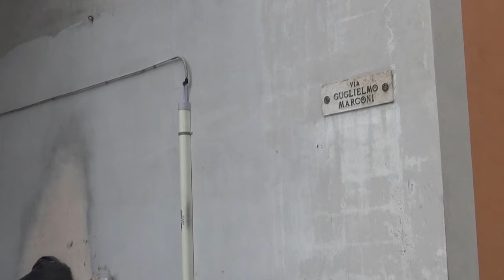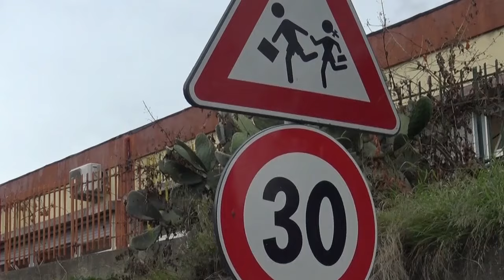REGGIO CALABRIA: RIFIUTI SU VIALE MARCONI | IL VIDEO